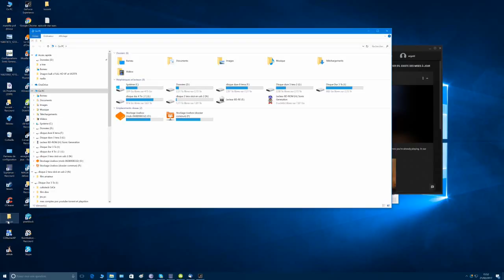sonic generation tester par cécé